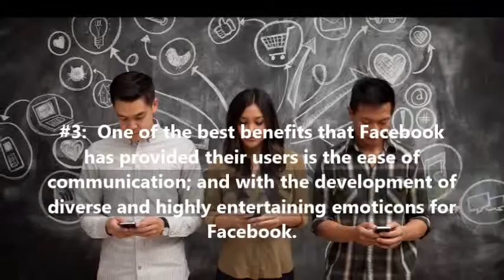Mogicons Shares the Current Facebook Trends and the Use of Emoticons in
"One of the best benefits that Facebook has provided their users is the ease of communication; and with the development of diverse and highly entertaining emoticons for Facebook. Check and see more of our emoticons for Facebook!
Mogicons
1914 Platinum Drive, Beaver Falls, PA 15010